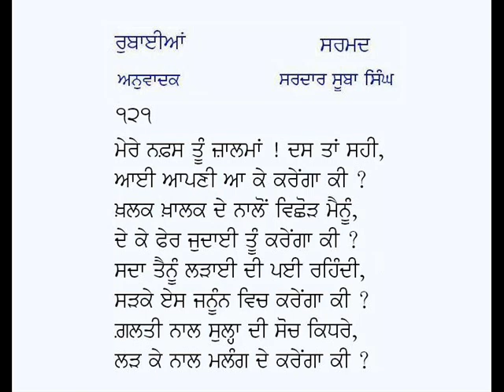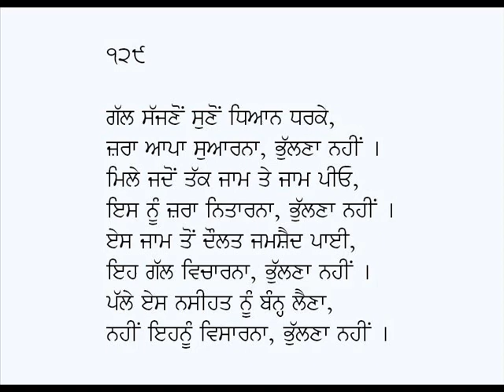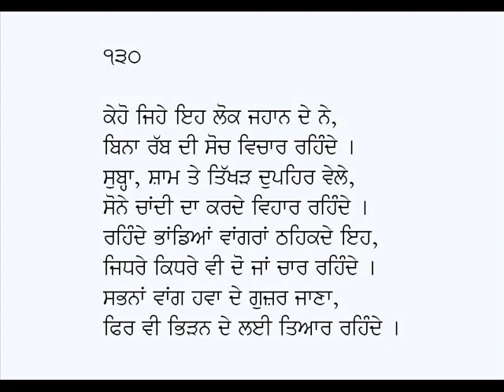Rubaian/Rubaiyat-Sarmad Kashani (Part 13)